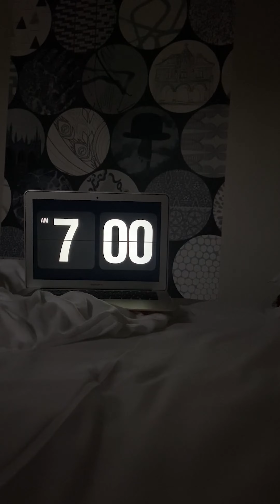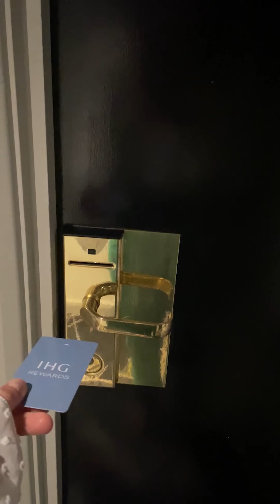My MDS Journey: Ellie's induction day in the life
Hi I'm Ellie and I'm a new Trainee on the MDS Graduate Scheme. Induction week is an important part of starting your MDS journey. It's an opportunity to find out everything you need to know about training, secondments and upcoming events, but most importantly it's about meeting all the peers you will experience the programme with.

The week was full of learning, team building, inspirational speakers and development.

Here's what a day in the life looks like on our induction training week. DayInTheLife Graduate GradScheme Team #